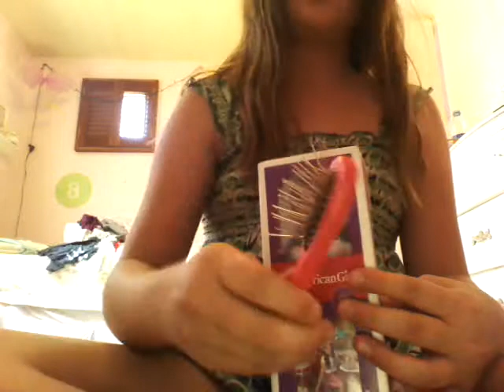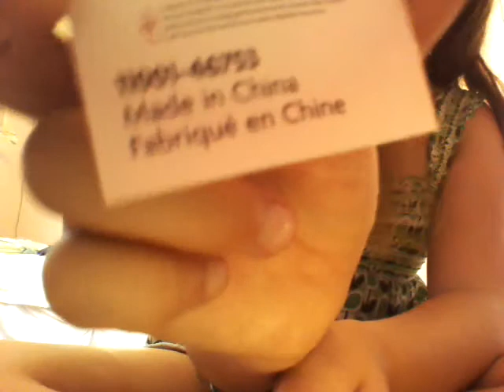MY NEW MINI DOLL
sorry I was sooooooo crazy! I don't know what got into me???